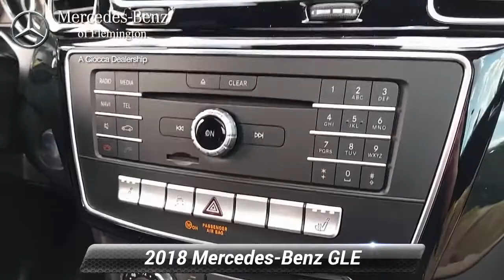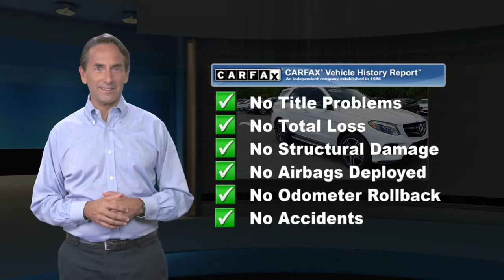Certified 2018 Mercedes-Benz GLE GLE 350 4MATIC, Flemington, NJ 20183543A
CERTIFIED PREOWNED! This 2018 Mercedes-Benz GLE-350 comes with the balance of the manufacturers warranty, plus and ADDITIONAL ONE YEAR/UNLIMITED MILE Mercedes warranty! Inspected by our gifted technicians, you can buy with confidence. NAVNO Deductible, Exchange Privilege for 7 days or 500 miles, whichever comes first , Each Certified vehicle must pass a rigorous inspection of over 165 points, 24-Hour Roadside Assistance includes trip routing, trip interruption coverage and technical help , Trip-Interruption Services Reduced from $44,999.KEY FEATURES INCLUDEFull-Time 4MATIC All-Wheel, Power Liftgate, Heated Driver Seat, Back-Up Camera, iPod/MP3 InputOPTION PACKAGESPREMIUM 2 PACKAGE: 115V AC Power Outlet, Rear-Seat Center-Armrest Pass-Through, Region Coding, Lane Tracking Package, Rear Side-Window Sunshades, Active LED Headlamps, Blind Spot Assist, Heated & Cooled Front Cupholders, Lane Keeping Assist, Radio: COMAND Navigation, 8" color display, Navigation Updates For 3 Years, Interior Ambient Lighting w/Illuminated Door Sills, SiriusXM Satellite Radio, KEYLESS-GO, Smartphone Integration, Apple CarPlay, Smartphone Integration (14U), Android Auto, DVD Player, Adaptive Highbeam Assist, PANORAMA SUNROOF, harman/kardon LOGIC 7 SURROUND SOUND SYSTEM, HEATED STEERING WHEEL.BUY FROM AN AWARD WINNING DEALERHave you been looking for a luxury auto dealership that won't merely sell you a fine car but also cater to your needs in a personalized environment? That's exactly what you'll get when you shop at Mercedes-Benz of Flemington. We're a boutique luxury dealership, serving drivers near Clinton, Whitehouse Station, Ringoes, Frenchtown, and Stockton, and we're committed to delivering excellence and 100% customer satisfaction to everyone who steps foot on our premium facility.Pricing analysis performed on 5/27/2021. Horsepower calculations based on trim engine configuration. Please confirm the accuracy of the included equipment by calling us prior to purchase.

[RLVID:5395:5a08619e6f1a9033:b3b1c190a530f759:1]